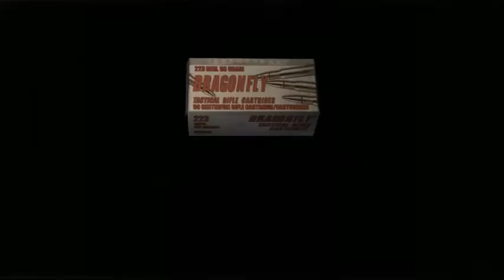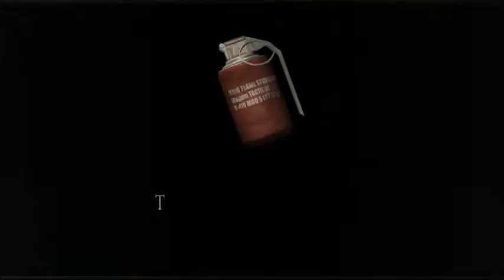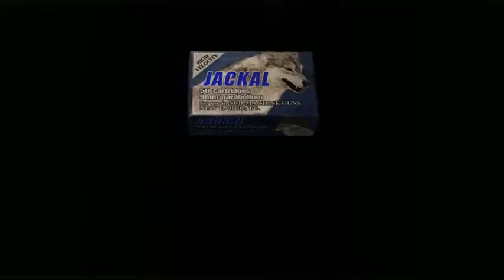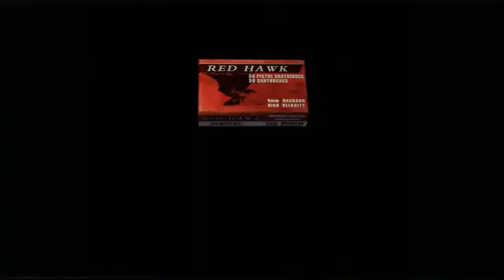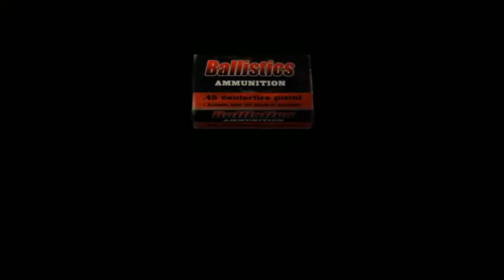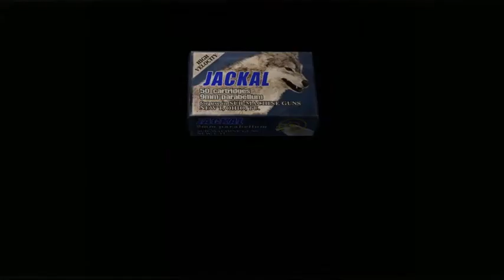SK Longplay - Resident Evil 4: Rising of Evil - Chapter 2-2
Ashley's going to die a lot, too, now that she's here with me.

Also, really digging the music playing in the cabin area at the end of this chapter.